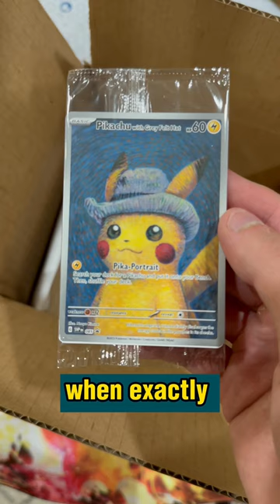FIRST LOOK Pokémon Van Gogh Pikachu Plush+Promo 🤩🥰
first look at this awesome collaboration between Pokemon and Van Gogh museum. These will be re-released don't worry guys pokemon pikachu vangogh vangoghmuseum pokemonvangogh pokemonxvangogh pokemonvangoghmusuem pokemontcg pokemoncard pokemoncards pokemon151 #151